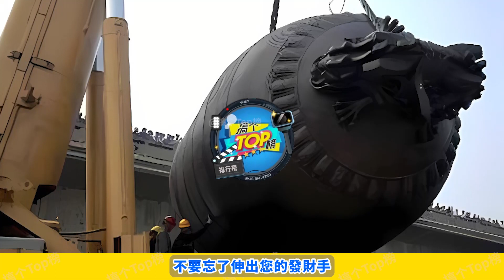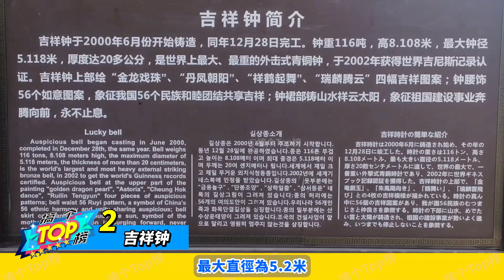中國最大的青銅鐘，造價幾千萬重達145噸，永樂大鐘只是它的零頭！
中國作為鐘的故鄉，每年大年初一，都會有不少青銅大鐘被敲響。人們認為，新年伊始聽到鐘聲，可以消除煩惱，增長智慧，保佑一年平安吉祥。那麽你知道，現在中國最大的青銅洪鐘在哪嗎？